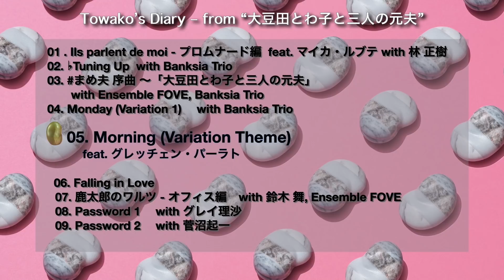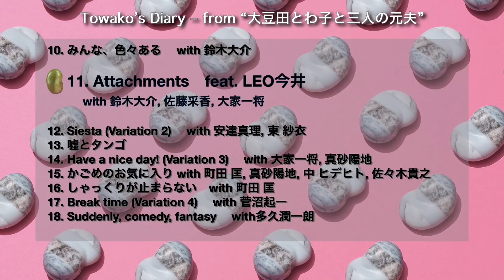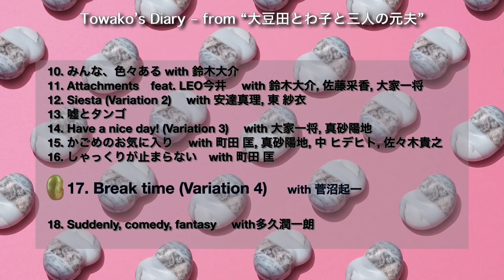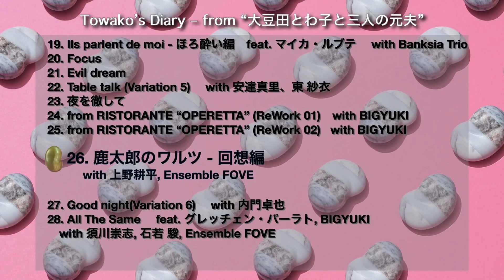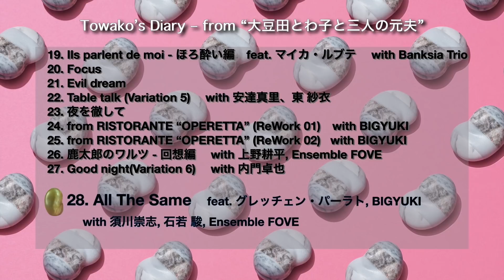坂東祐大「Towako's Diary - from “大豆田とわ子と三人の元夫”」 ダイジェスト (2021年6月9日発売)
カンテレ・フジテレビ系ドラマ『大豆田とわ子と三人の元夫』の音楽集「Towako's Diary」ダイジェストムービー。

Towako's Diary - from “大豆田とわ子と三人の元夫” 坂東祐大
2021年6月9日発売 COCQ-85525 ／ 3300円（税込）

◆商品概要
新進気鋭の作曲家として、クラシック/現代音楽、サウンドトラックから米津玄師等のJ-POPのトップシーンのアレンジメントまで縦横無尽に活躍の場を拡げている坂東祐大による、ドラマ「大豆田とわ子と三人の元夫」の音楽集。

放送後に音楽ファンを驚かせた挿入歌「 All The
Same」は、脚本家・坂元裕二による書き下ろしの詞に英詞をつけ、現代ジャズシーンで活躍するグラミー賞ノミネート・シンガーのグレッチェン・パーラト（Vo）が歌い、そしてNYで活躍するBIGYUKI（Key）が参加し話題になっています。また、ソロ活動の他、METAFIVEやKIMONOSとしても活動中のLEO今井（Vo）、本人出演のCMでも話題のマイカ・ルブテ（Vo）による挿入歌も収録し、日本のジャズ界から須川崇志（Ba）・林正樹（Pf）・石若駿（Dr）のBanksia Trio、クラシック界から鈴木大介（Gt）、そしてオーケストラは上野耕平（Sax）も所属している坂東主宰のEnsemble FOVEが参加。日本の劇伴界の常識を遥かに超える音楽を提供しています。
メインテーマの一部は、STUTSプロデュースの話題の主題歌にもサンプリングされています。
「とわ子」の日常の中にある音楽を彩った、坂東祐大による新感覚の音楽集。

◆番組情報
カンテレ／フジテレビ系連続ドラマ「大豆田とわ子と三人の元夫」
毎週火曜 21:00～
出演者：松たか子、岡田将生、角田晃広・松田龍平　ほか
脚本：坂元裕二
演出：中江和仁、池田千尋、瀧悠輔
プロデュース：佐野亜裕美

◆坂東祐大
作曲家／音楽家。1991年生まれ。大阪府出身。
多様なスタイルを横断し、異化や脱構築による刺激と知覚の可能性、感情の作られ方などをテーマに、幅広い創作活動を行う。作品はオーケストラ、室内楽からトラックメイキング、立体音響を駆使したサウンドデザイン、シアター・パフォーマンスなど多岐に渡る。
東京芸術大学附属音楽高等学校を経て、東京芸術大学作曲科を首席で卒業。同修士課程作曲専攻修了。第25回芥川作曲賞受賞（2015年）、長谷川良夫賞（2012年）、アカンサス音楽賞（2013年）受賞、第83回日本音楽コンクール入賞。
作品はフランス放送管弦楽団、ロンドンシンフォニエッタ、東京フィルハーモニー交響楽団、新日本フィルハーモニー管弦楽団、いずみシンフォニエッタ大阪、東京現音計画、LAPS Ensemble などによって国内外で多数演奏されている。
代表作に、「花火-ピアノとオーケストラのための協奏曲 (2017,サントリー芸術財団委嘱作品」、「SONAR-FIELD （2019,
Ensemble FOVE, Shibaurahouse）」、「TRANS (2018, 京都芸術センターでの共同製作)」。
2016年、Ensemble FOVEを創立。代表として気鋭のメンバーと共にジャンルの枠を拡張する、様々な新しいアートプロジェクトを多方面に展開している。2021年、最新作となる「ドレミのうた」をリリース。
また上記のメインワークに加え、ジャンルを横断した活動も多方面に展開する。
映像作品の音楽に 映画「来る」（中島哲也監督）、TV アニメーションシリーズ 「ユーリ!!! on ICE」（松司馬 拓名義）等 。
米津玄師 5thアルバム『STRAY SHEEP』における全面的な共同編曲 (「海の幽霊」、「馬と鹿」、「パプリカ」、「感電」、「カナリヤ」等）
宇多田ヒカル 「Beautiful World (Da Capo Version)」、「少年時代」（井上陽水トリビュート） 編曲及び指揮。
嵐 「カイト」（NHK2020ソング）オーケストラアレンジメント等。
作曲を野田暉行、安良岡章夫、野平一郎、 ピアノを中井正子 各氏に師事。

ーーー
◆関連動画
・グレッチェン・パーラト コメント動画 ー5月26日先行配信「All The Same」